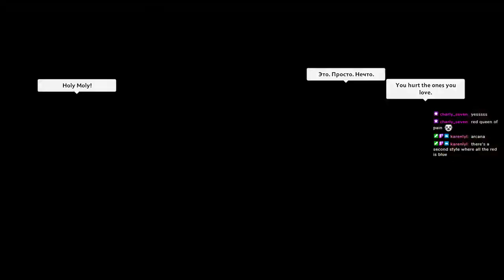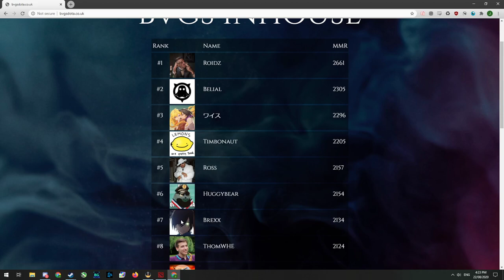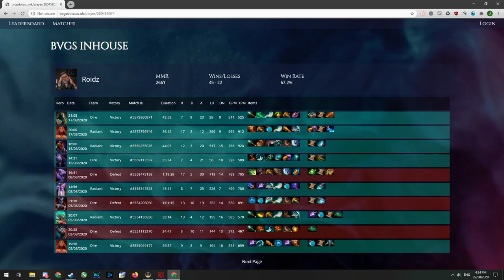BVGS Dota 2 Inhouse #83: The Phase 1 Core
Dota 2 inhouse game casted by myself and Karenlyl.

Radiant:
JackS [Captain]
Roidz
ThomWHE
Drekkon
Belial

Dire:
Brexx [Captain]
SupahNoodlz
A Flatulent Veteran
Oli the Optimist
BOCK BOCK BOCK (Miles)